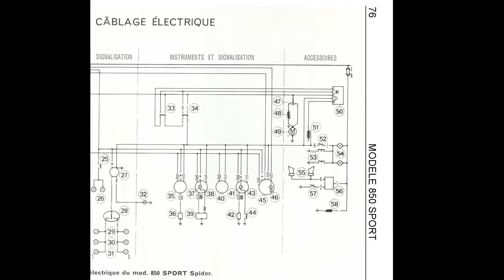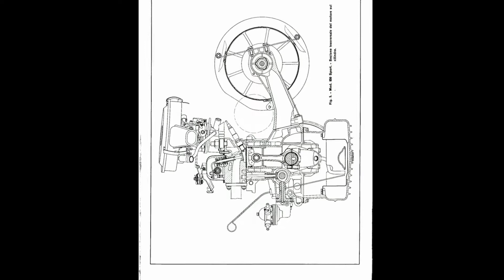Fiat 850 Sport (Coupe & Spider) - Manuel de Reparation / Atelier - Schemas de Cablage Electrique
- Manuel de Réparation / Manuel de Atelier, Schemas de Cablage Electrique, en français, pour Fiat 850 Sport (Coupe & Spider).